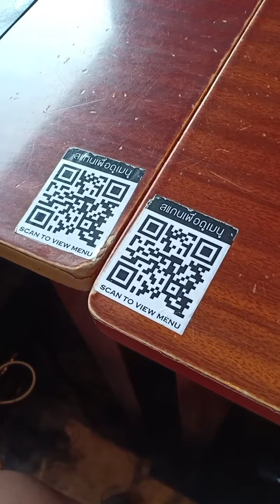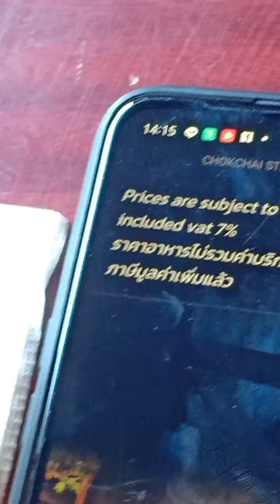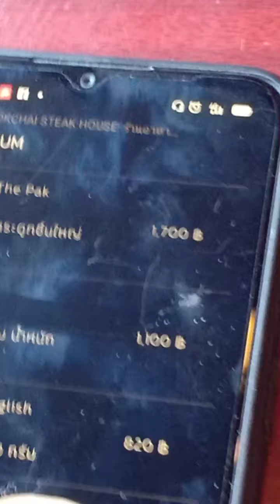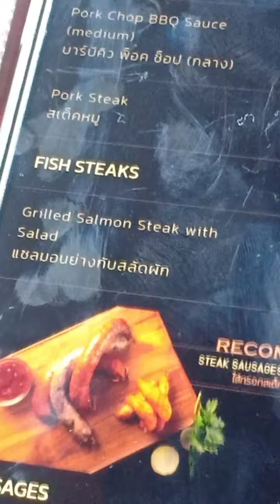นั่งกินสเต็กเนื้อโชคชัย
รอนานเหมือนกัน